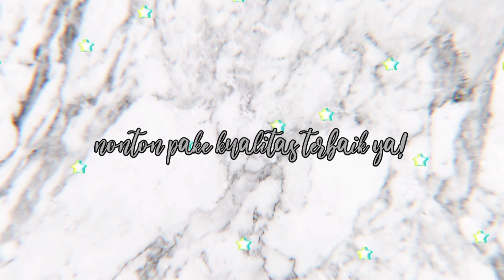HAPPY NEW YEAR 2021✨ •-vlog-•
Halo semuanya!! Selamat Tahun Baru 2021🥳 semoga pandemi ini cepat berakhir dan semoga 2021 kita bisa jadi orang yg lebih baik🥰 disini aku ada sedikit vlog tahun baru aku yg ga kemana²😂 semoga video ini menghibur kalian semua 🥰
Kamera Record : HP Infinix Hot 9
Lighting              : Ringlight 26 cm
Editing                : Kinemaster Indonesia/Pro
Upload               : HP Infinix Hot 9
maaf yaa aku baru upload sekarang, karna sebelumnya aku di suruh istirahat 1 minggu karna minus ku naik tinggi bgt :')

semoga video ini bermanfaat dan menghibur kalian semua 🥰